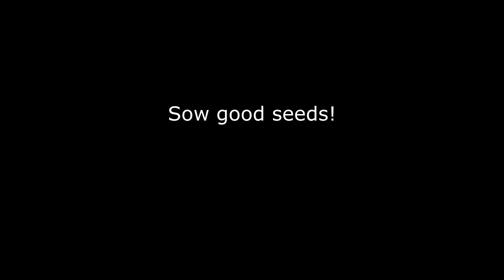Sow good seeds